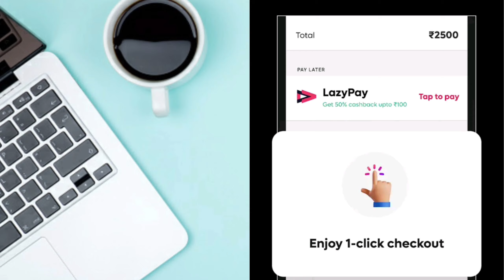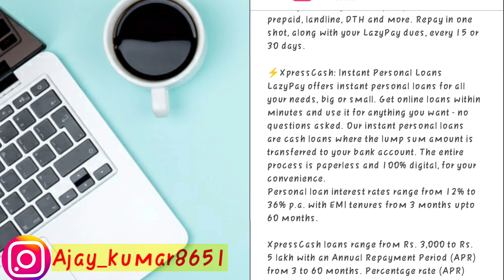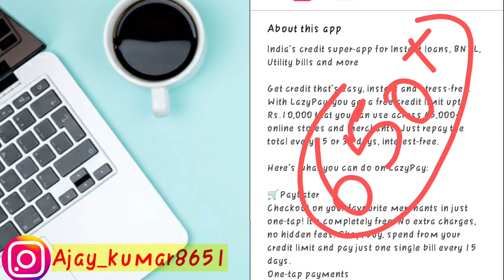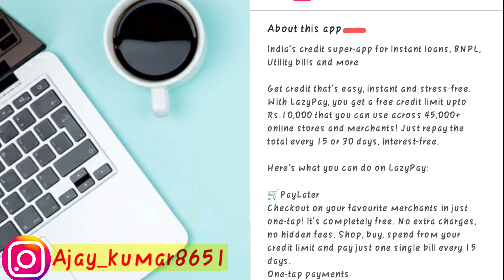lazy pay to bank account!! lazypay loan!! lazypay to bank transfer!! lazypay new update!!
lazypay app credit card
lazypay to bank account
lazypay loan
lazypay
lazypay card
lazypay se loan kaise le
lazypay credit card
lazypay pay later
lazypay personal loan
lazypay kyc verification
lazypay to bank transfer
lazypay kya hai
lazypay bnpl apply
lazypay limit increase
lazypay ke fayade nuksaan
nemi digital point
how to use lazypay scan and pay
lazypay xpress loan
lazypay credit card apply online
lazypay benefits
lazypay charges
lazypay emi
lazy pay kaise use kare
lazypay scan and pay
lazypay me payment kaise kare
how to activate lazypay
lazypay upi payment
lazypay how to use
lazypay credit limit increase
citrus lazypay loan
lazypay kya hai in hindi
lazypay to bank account without card
lazypay card apply
lazypay loan kaise le
lazypay billpay option
lazypay billpay feature coming soon
lazypay merchant payment
lazypay card four services
lazypay rbl bank credit card
lazypay full details
lazypay credit limit
get instant credit with lazypay
tech with kgs
lazypay billing cycle
lazypay credit card benefits
lazypay card benefits
lazypay full details in hindi
lazypay credit card kya hai
lazypay card payment cycle
lazypay credit
lazypay plus
sharda times
lazypay services
lazypay payletar
lazypay xpress cash review
lazypay to bank
how to transfer lazypay limit to bank account
how to transfer lazypay credit to bank account without card
lazypay xpress cash kaise le
lazypay loan app
lazypay credit card apply